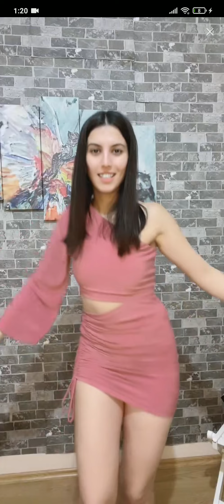Bigo live türk